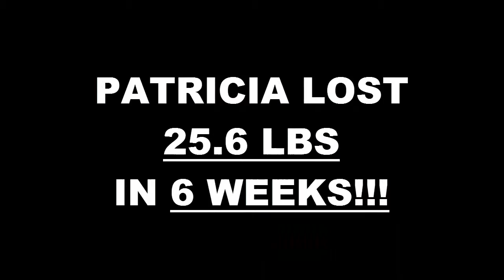Chatsworth Weight Loss Fitness 6 Week Challenge Results - Patricia Martinez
We will now check the result of Patricia's 6 week weight loss challenge!